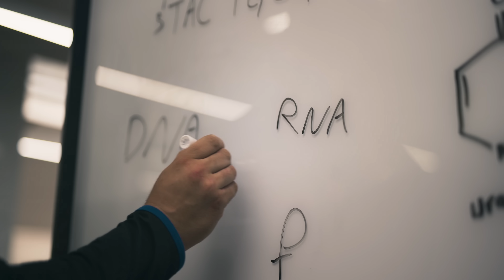Partner With Purdue University: Elevate Your Industry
We’re collaborating with companies like Apple, Elanco, Kiewit and Beck’s Hybrids to accelerate innovative solutions to today’s toughest challenges. And we’re elevating workforce development with a pipeline of career-ready talent.

Discover how Purdue can help your industry take its next giant leap